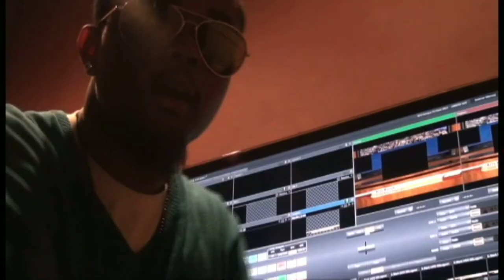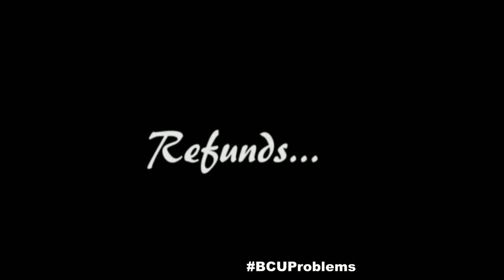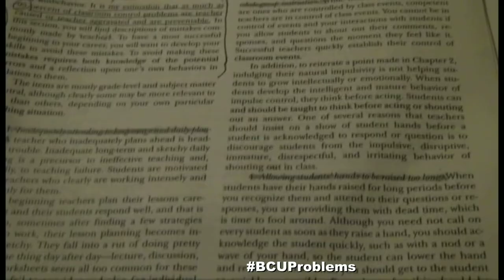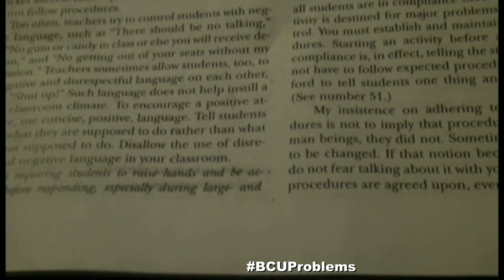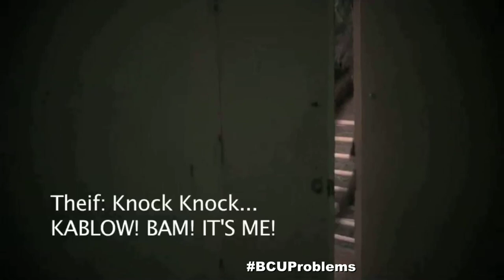BCUProblems epi 2